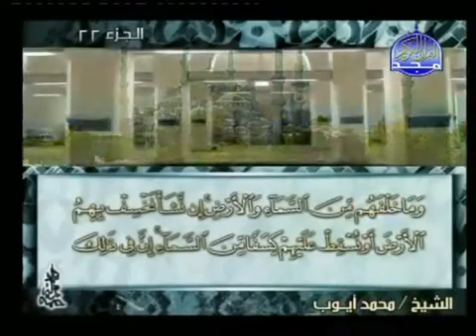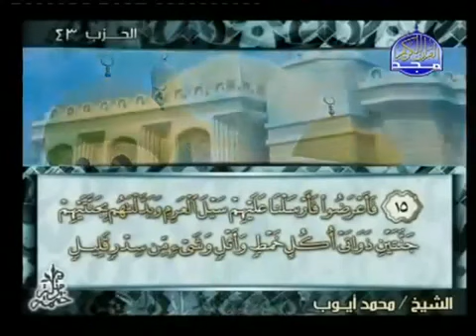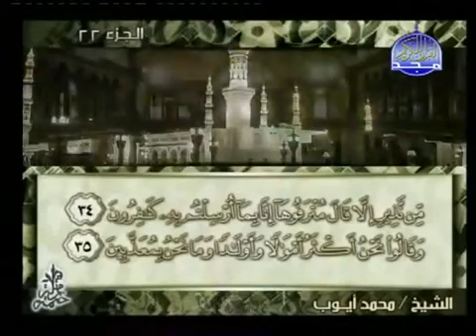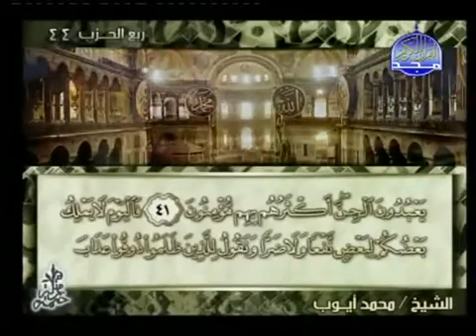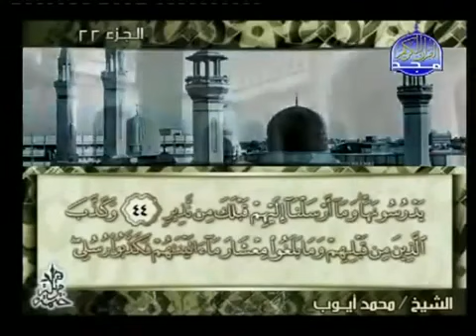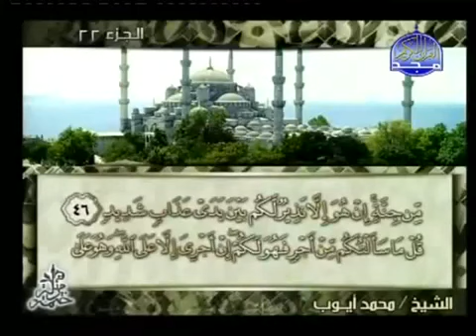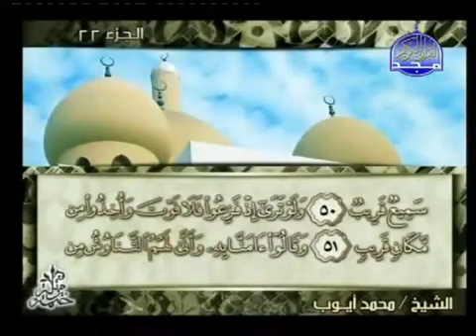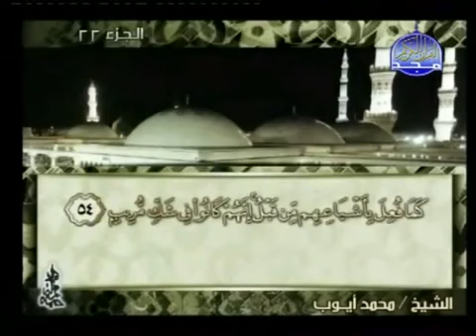34 سورة سبأ بصوت القارئ محمد أيوب Muhammad Ayyub